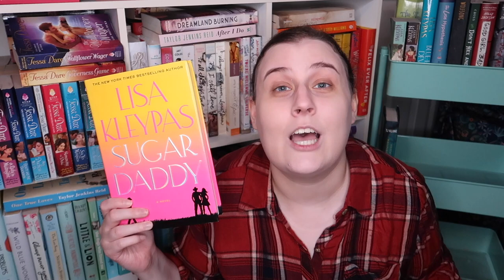GRWM & let's discuss some books I've read recently!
Products used:
Covergirl outlast active foundation (805)
Maybelline instant age rewind concealer (110 fair)
Millani eyeshadow primer
Jeffree Star Cosmetics loose powder (fair)
Colourpop That's Taupe eyeshadow palette
Colourpop Disney Designer collection blush (enchanted mirror)
Hourglass ambient lighting bronzer (luminous bronze light)
Becca shimmering skin perfecter (prismatic amethyst)
Loreal lash paradise mascara
Anastasia brow wiz (soft brown)
Maybelline superstay ink crayon (settle for more 65)